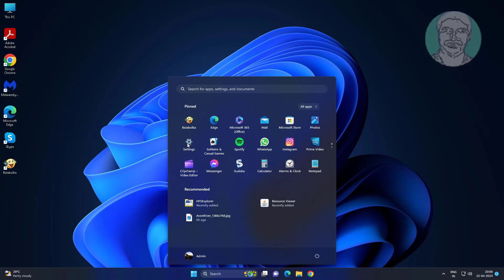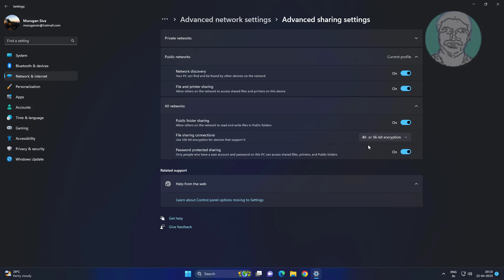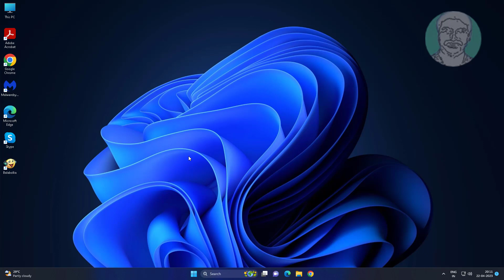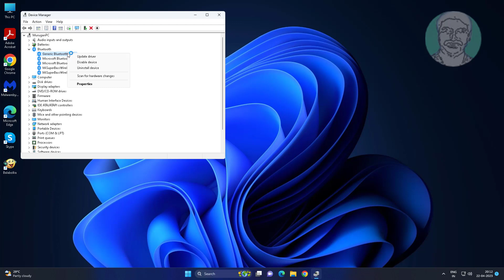Bluetooth File Transfer Not Completed, File Transfer Is Disabled By Policy Fix In Windows 11/10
This Tutorial Helps to Bluetooth File Transfer Not Completed, File Transfer Is Disabled By Policy Fix In Windows 11/10

00:00 Intro
00:12 Method 1 - Troubleshooting
01:14 Method 2 - Change Advanced Sharing Settings
01:56 Method 3 - Update Bluetooth Driver
02:46 Method 4 - Uninstall Bluetooth Driver
03:14 Closing